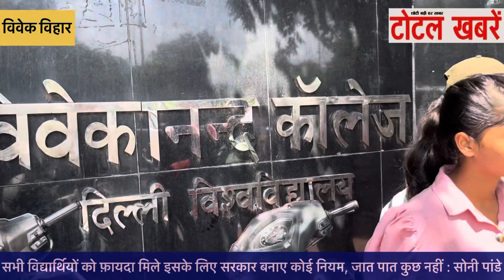सभी विद्यार्थियों को फ़ायदा मिले इसके लिए सरकार बनाए कोई नियम, जात पात कुछ नहीं : सोनी पांडे